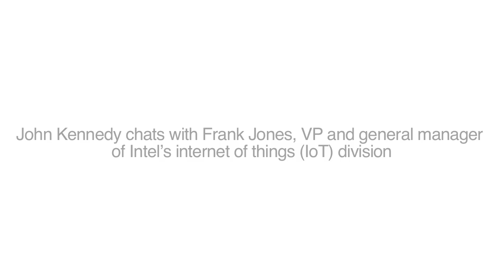Interview with Frank Jones, general manager of Intel’s IoT division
Ireland has been selected as the latest location for Intel’s internet of things Innovation & Development Ignition Lab.
The aim of the lab is to collaborate with local companies to develop technologies for the internet of things, and collaborations are already underway that will see Dublin become the world’s first truly internet of things city The lab is already collaborating with established Irish brands like Kingspan, Keenans and Glen Dimplex, to name but a few.
Jones said that Intel is hard at work making the IoT happen, firstly through chips like the Quark processor and the Galileo dev board, but also through gateways that are plug-and-play and easy to use.
“This is the perfect storm. The key to the internet of things is creating end-to-end solutions that solve problems atthe end of the day. However, right now 85pc of deployed systems are disconnected from the internet. The internet of things gateway is the first step to connect sensors with the internet and cloud. We will have to create horizontal standards-based solutio ns for the industry. That is going to take all of us working together to achieve this reality.”